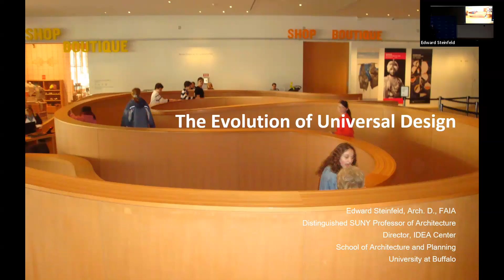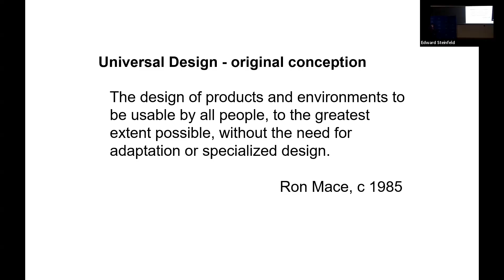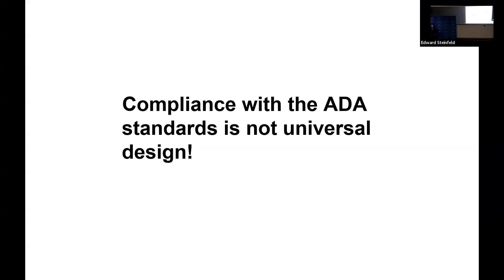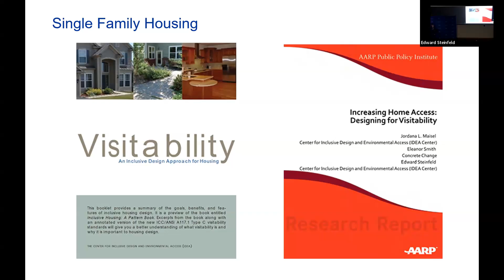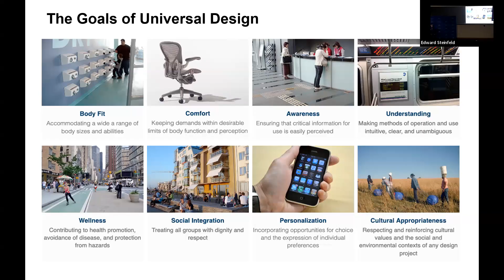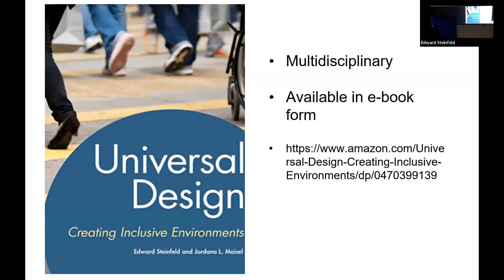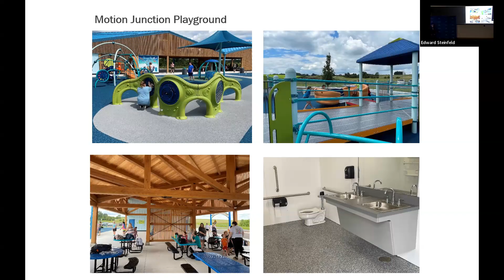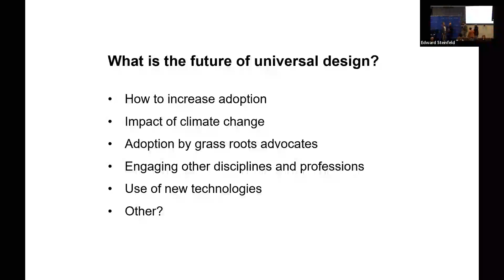18th Glen E. Gresham Lecture: Edward Steinfeld "The Evolution of Universal Design"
Edward Steinfeld is a Distinguished SUNY Professor of Architecture at the University at Buffalo and the founding Director of the Center for Inclusive Design and Environmental Access.

Steinfeld is internationally known for his research and publications on accessibility and universal design. He has written or edited 10 books including Universal Design: Creating Inclusive Environments, the first textbook on the subject.

During his long career, he has collaborated extensively with faculty at the Department of Rehabilitation Sciences he directed the Rehabilitation Engineering Research Center on Universal Design and the Built Environment at UB. He has also served on the RESNA Board of Directors of the Rehabilitation Engineering and Assistive Technology Society of North America (RESNA).

The concept of universal design has evolved since its formulation in the 1990’s. Dr. Steinfeld was present at the beginning and continues to be a thought leader in this field. He will share his observations on the concept and examples from projects conducted by UB’s Center for Inclusive Design and Environmental Access.